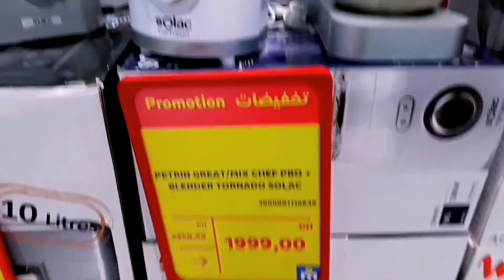جديد وتخفيضات لهبال عند مرجان في جميع المنتوجات هميزات واعرين ياله بالي قبل ما يسالي🆕